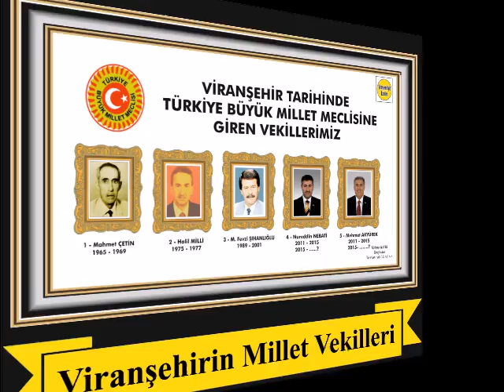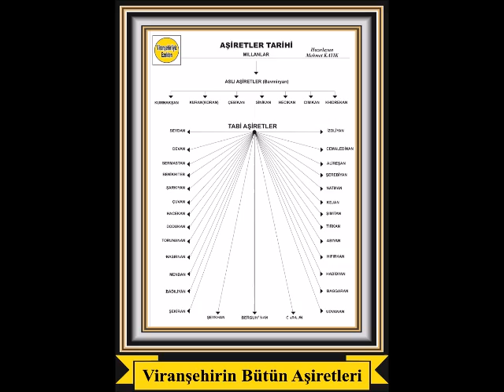Viranşehiri Geçmişinden Geleceğe Şekillendiren Değerli Şahıslar Klip:1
Bu Klipte Bazı Belediye Başkanları ve Milletvekilleri Hariç Tüm Şahıslar Bugün Hayatta Değiller. Vefat Etmişler. Onlara Allah'tan Rahmet Dileriz. Mekanları Cennet Olsun İnşallah.